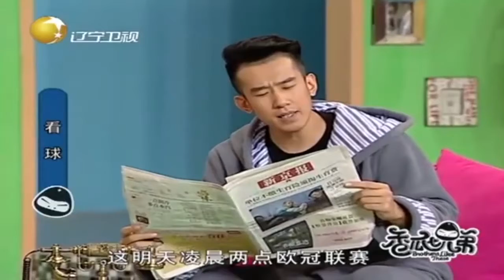柳岩变身小护士，说话嗲嗲的，撩动三位小哥哥丨香瓜七兄弟